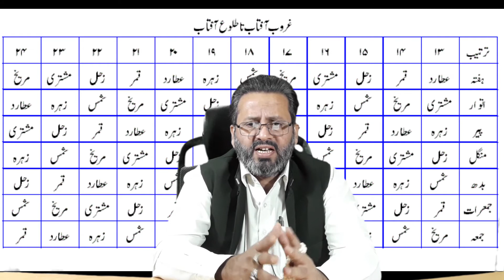Parapsychology with sami Lecture-8 (choose the right time) code 042